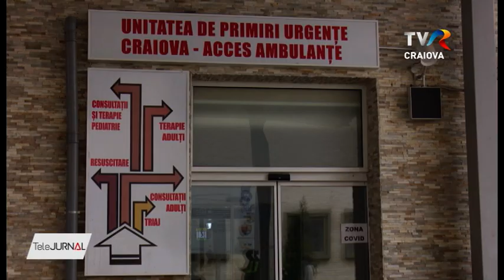INTERVIUL ZILEI - LUMINITA ZANE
Măsurile de protecție care se iau în această pandemie au făcut să dispară
cazurile de gripă. Cel puțin aceasta este situația în județul Dolj, unde nu s-a
îmbolnăvit până acum nicio persoană. Despre cum s-au adaptat oamenii la
această perioadă, ne vorbește la ‘’Interviul Zilei” medicul de familie Luminița
Zane.